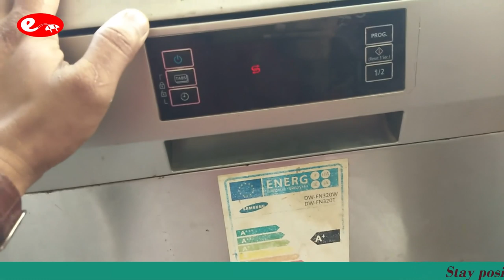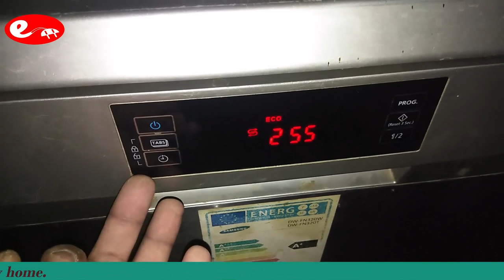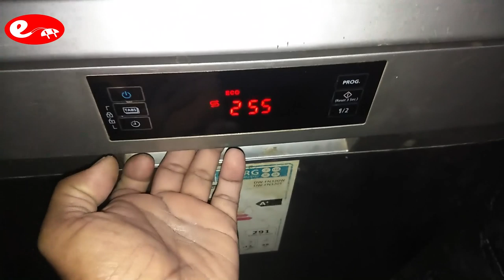Samsung dishwasher repair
As we all know that whole world is suffering from COVID-19 pandemic, so its responsibility to protect ourselves from this virus. So we appeal you all to stay positive and practice social distancing. Stay Home and Stay Safe.
In this video we have explained about Samsung dishwasher.